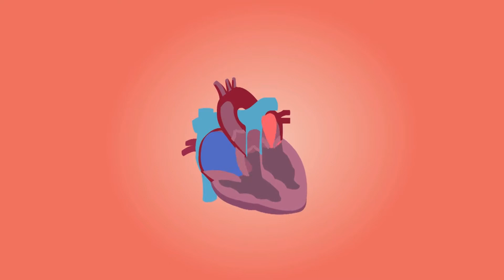Dieta DASH. 15 Consejos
La dieta dash nombrada así por sus siglas en ingles que en español se traduce en enfoques alimentarios para detener la hipertension.
Fue desarrollada por investigadores científicos que buscaban la manera de ayudar a las personas que padecen hipertension arterial reduciendo el sodio de sus alimentos y bebidas.
La dieta dash, demostró controlar el sodio en las personas que utilizaron esta dieta.
Pero lo mejor fue que esta dieta, aparte de controlar el sodio, bajó considerablemente el colesterol en la sangre y ayudó a la pérdida de peso.
Despúes de la Obesidad y la Diabetes la Hipertensión arterial es de las principales patologias cronicas que sufren las personas a nivel mundial.

Al igual que todas las enfermedades, La hipertensión arterial requiere que hagas cambios en tu estilo de vida, asi como en tu alimentación.
En algunos casos, la hipertensión arterial no presenta síntomas. Por eso lo hace tan peligrosa y Si no se trata, con el tiempo, puede provocar trastornos de la salud, como enfermedades cardíacas y derrames cerebrales.

🕕TIEMPO DE REPRODUCCIÓN🕕
INICIO: 0:00
¿QUÉ ES LA HIPERTENSIÓN?: 01:46
CONSEJO # 1: 02:38
CONSEJO # 2: 02:57
CONSEJO # 3: 03:12
CONSEJO # 4: 03:32
CONSEJO # 5: 03:54
CONSEJO # 6: 04:08
CONSEJO # 7: 04:29
CONSEJO # 8: 05:12
CONSEJO # 9: 05:33
CONSEJO # 10: 05:53
CONSEJO # 11: 06:25
CONSEJO # 12: 06:51
CONSEJO # 13: 07:13
CONSEJO # 14: 07:39
CONSEJO # 15: 08:07
🎇👇VISITA LA TIENDA VIRTUAL👇🎇